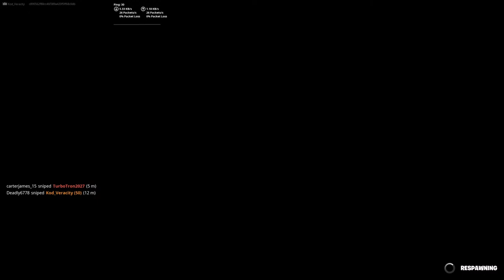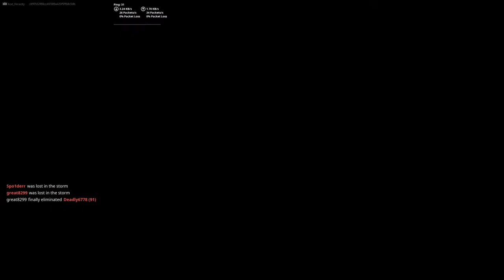Saving Season 2 (playing with subs)